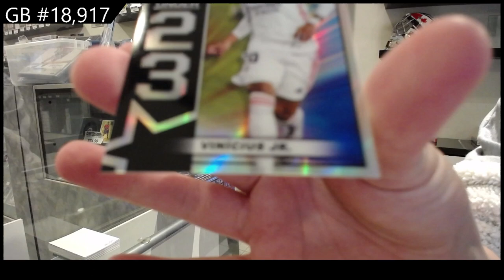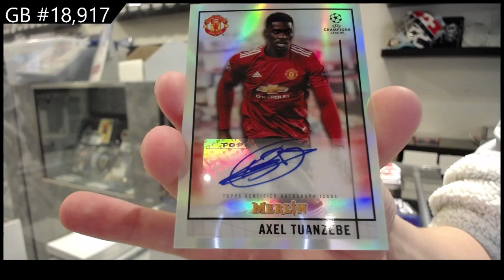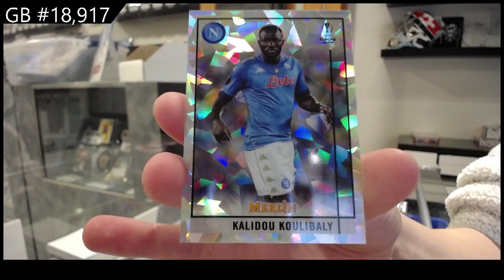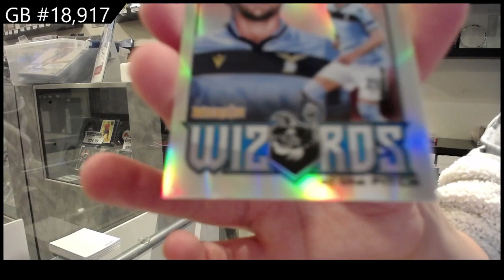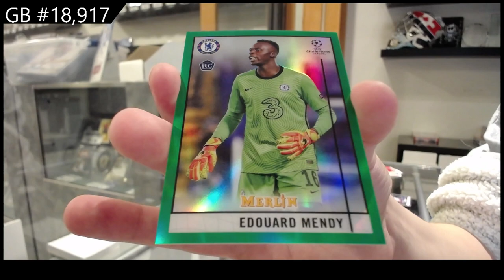2020-21 Topps UEFA Champions League Merlin Chrome Soccer Box Break - C&C GB #18,917